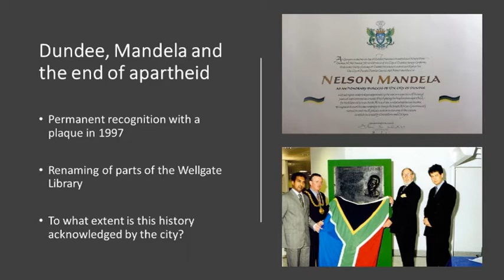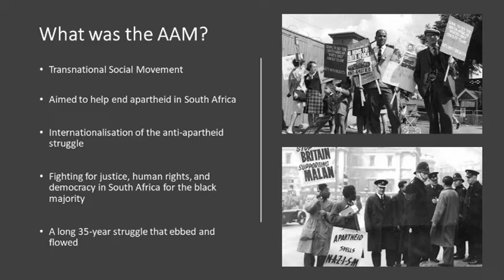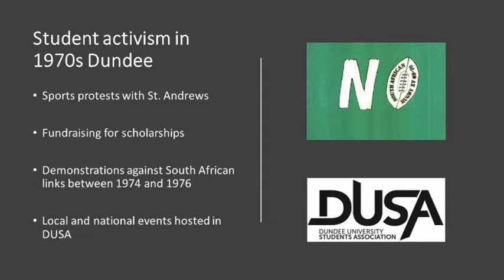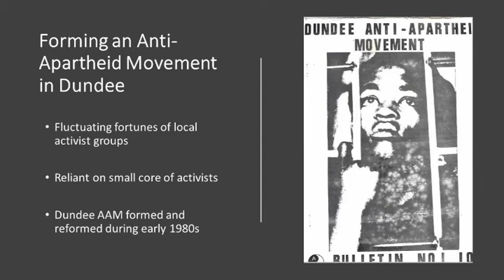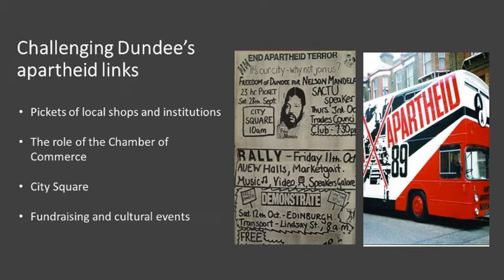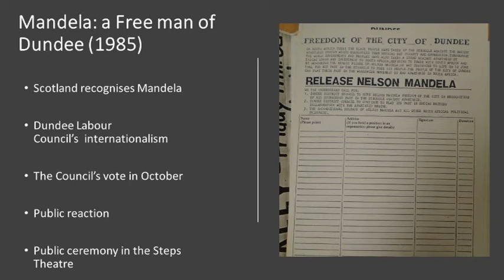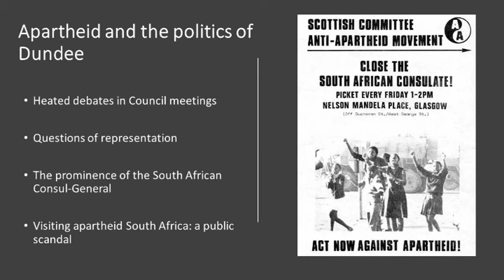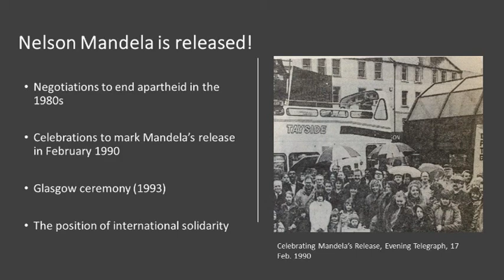Dundee, the Anti-Apartheid Struggle and Mandela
To accompany the exhibition ‘Scotland, Global Solidarity and Mandela’ in the Tower Foyer Gallery, this free public talk by Dr Matt Graham (Senior Lecturer in History at the University of Dundee) and Dr Chris Fevre (Post-doctoral research fellow at the University of the Free State) explores Dundee’s important role in the Scottish anti-apartheid movement and the events leading to Nelson Mandela being awarded Freedom of the City in 1985.

This is a recording of a talk given in the Tower Building, University of Dundee on 19 October 2022. Apologies for the variable sound quality.